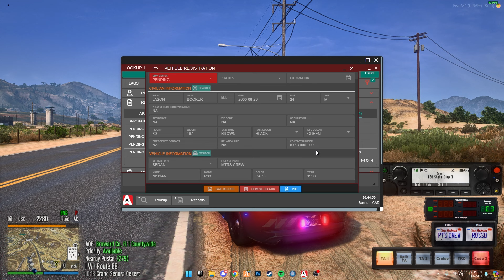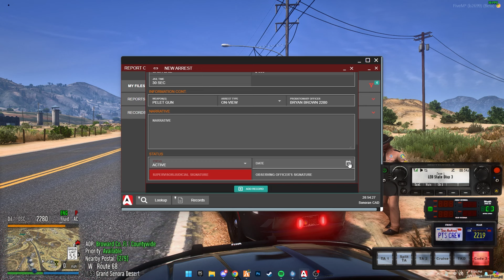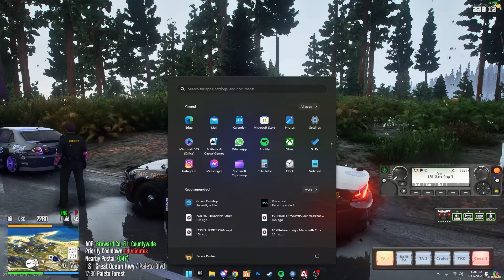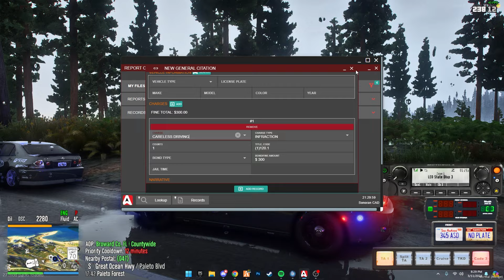FiveM LEO RP | Day 6 - "Another Day As FHP" (FCRP - GTA 5 RP)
Welcome back to GTA 5 RP - FiveM LEO RP with Florida Coast RP! This episode features a X3 Traffic stops, and a 10-80 I tell you, i was loosing my mind. 👮

All content displayed is fictional. Everything happening in-game in Florida Coast Roleplay (FCRP) was taken place on FiveM and strictly has nothing to do with GTA Online. All content does contain GTA 5 Mods and GTA 5 FiveM LEO RP in this video. Any questions, please ask. GTA 5 FiveM Graphics Mod QuantV & Reshdae.

✪ PC Specs ✪
CPU: 11th Gen Intel(R) Core(TM) 12400F @ 3.00GHz
GPU: NVIDIA GeForce RTX 3060 12GB
RAM: 32GB
HDD: 500GB : 1TB External Drive
Keyboard: Razer Huntsman Mini